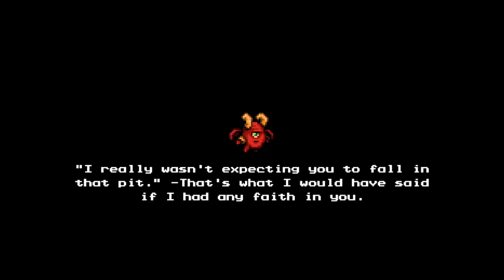Our first boss fight in a long time! | THE MESSENGER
Mothra ain't messing around this game sheesh.

Shoutouts to Sabotage Studio for making such sweet games, you can read more about this game